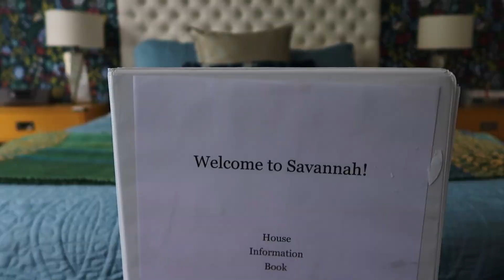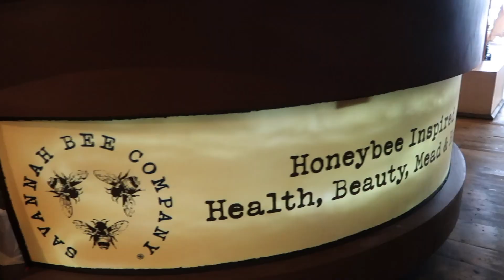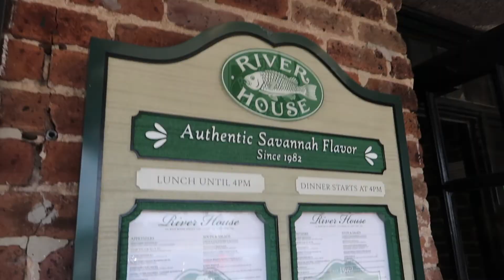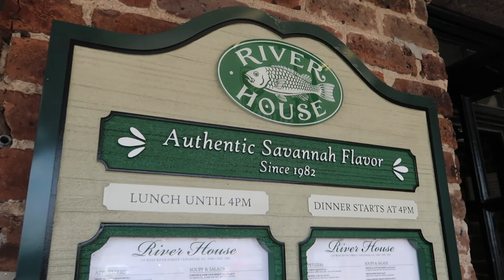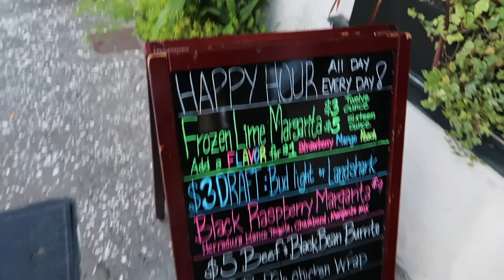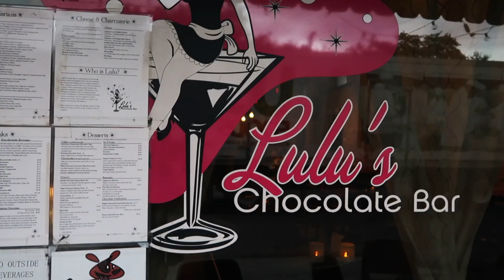SAVANNAH, GEORGIA VLOG | 16-Day Road Trip Stop #1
HERE'S A GUIDE I CREATED ON WHERE TO STAY & WHAT TO DO, EAT, AND SEE IN SAVANNAH

Savannah, Georgia was the first stop on my 16-day road trip along the east coast with my best friend. We stayed for 4 days and explored the city by foot, car, and trolley.

Here are some of the things we did and placed we saw:
- ate peaches in Forsyth Park
- visited the Wormsloe Plantation
- strolled along historic River Street
- took a guided tour of the city via Old Town Trolley
- enjoyed the beautiful trees, parks, and architecture
- bought raw honeycomb from Savannah Bee Company
- tried world famous praline's from Savannah's Candy Kitchen
- ate tacos and drank margaritas at Tequila's Town & Lizzy's
...and more!

**sorry in advance for all the cursing**

SONG: Leon Bridges- Smooth Sailin'